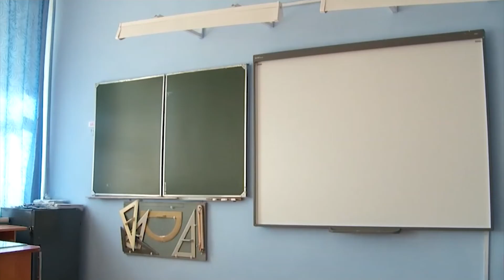Число классов, закрытых на карантин из-за ковида, в Бийске увеличилось вдвое (Бийское телевидение)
😷 В Бийске, меньше чем за неделю, число классов, закрытых на карантин из-за коронавирусной инфекции, увеличилось вдвое. Если в минувшую пятницу на дистанционном обучении находились учащиеся 24 классов, то сегодня, как нам рассказали в управлении образования, уже 48. Но для детей в данном случае это не каникулы. Занятия продолжаются, но в дистанционном формате.